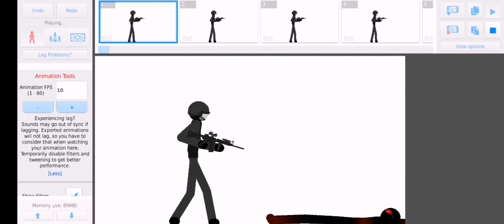The White Short animation - STICK NODES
[I didn't know how to color background though/tho]
I will maybe make more Stick Nodes animation👍